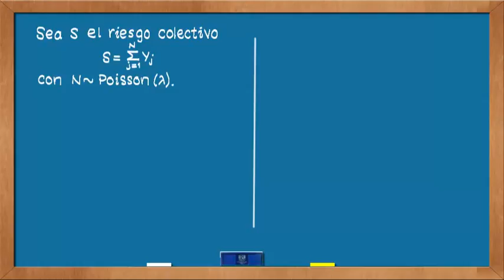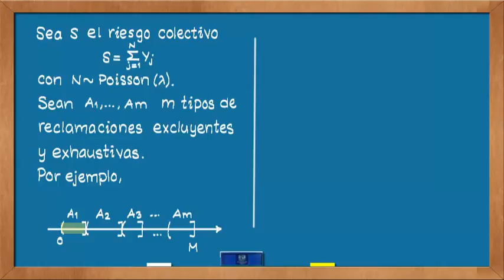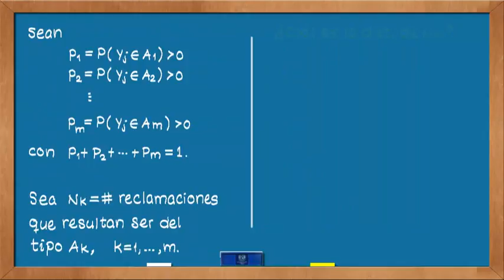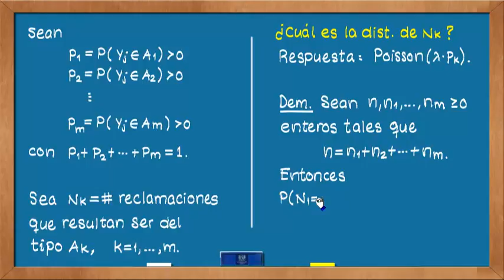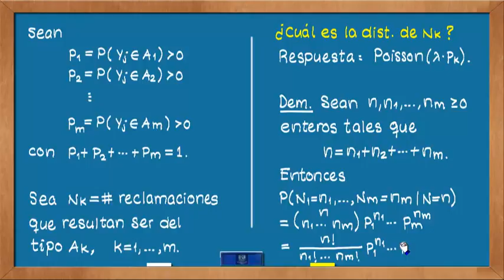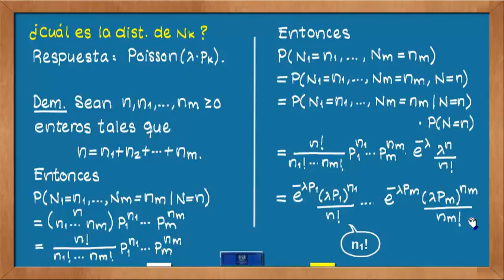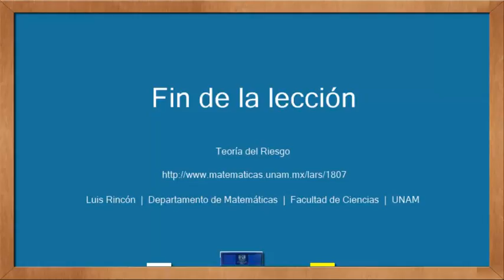1807 Modelo Poisson compuesto con reclamaciones clasificadas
Este video forma parte del curso Teoría del Riesgo